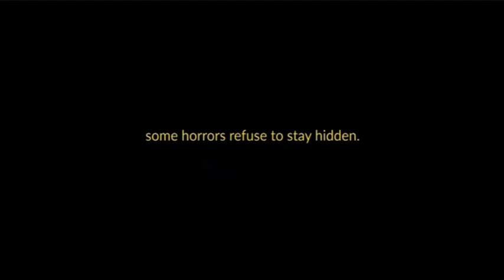The Night Watcher (short film) Trailer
Trailer for “The Night Watcher” Directed by Tyler Sloan